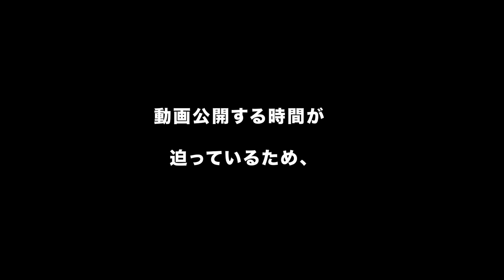横浜ソロライド！サイクリストが映えるInsta360を使ってみた！GoproMAXとの比較もあるよ【Insta360第三者視点自転車用ハンドルバーマウント】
Insta360でライドの映える自撮りができる
▼第三者視点自転車用ハンドルバーマウントはこちら

★TOKYO WHEELSって？★
トウキョウウィールズは、自転車を売らないサイクルウェア専門店。街乗りウェアから、海外サイクルジャージまで自転車の服のことならなんでも。
オンラインストアと実店舗を運営しています‹東京（東日本橋）、大阪（西区西本町）›

↑もり氏のTwitter。日々、思ったことをつぶやいています。

【目次】
00:00 Insta360X2開封の儀
01:56 品川神社スター　ト
02:08 ライドスタート
02:27 Insta360の自撮り映像
04:09 横浜！ぐるっと360度パーンしてみた
06:36 赤レンガ
06:54 映えスポット
07:55 ZEBRA CAFE到着
08:46 カフェタイムとInsta360のスマホアプリ
11:29 Insta360の音質について
12:57 レビューGOPROMAXとの比較も
19:41 弱点について
22:53 おまけ